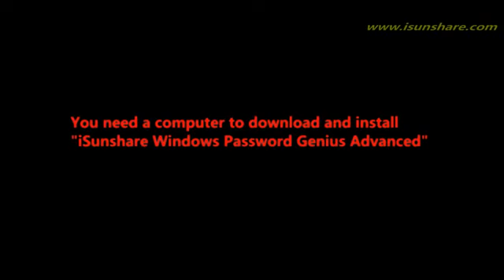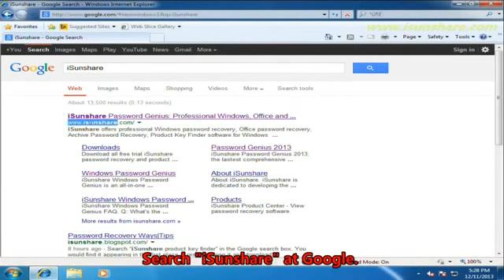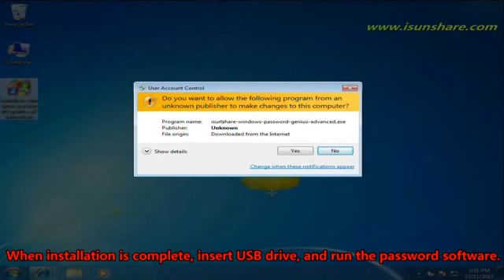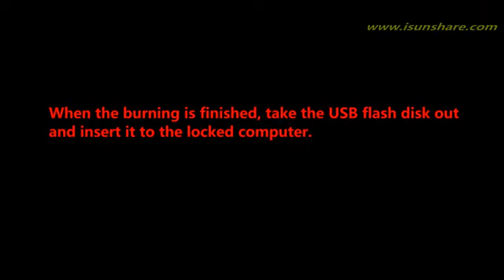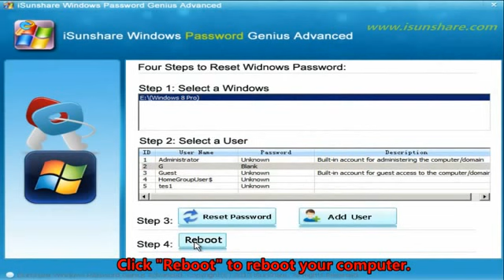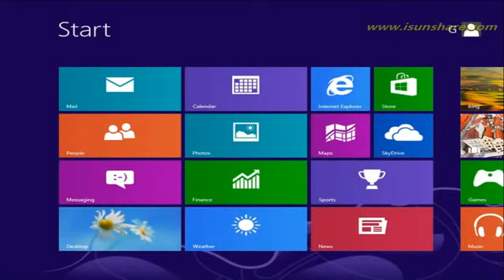Video Guide for How to Use Windows Password Genius Advanced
Video Guide for How to Use Windows Password Genius Advanced Revealed

Windows 8 Operating System is referred to the next Windows OS from Microsoft which is expected to release in late 2012. There is more than a year left for the official release but there is already massive amount of hype and expectations for the OS. Before going ahead we would like to clarify that Windows 8 is not the official name of the Operating System though it is only internally called so as revealed recently. Anyways it is normally referred to as Windows 8 in the normal tech world and amongst geeks. There are many reasons why Windows 8 has attracted so much hype and expectations more than a year away from its release. Below are a few reasons for the same:

1. Touch OS: Windows Operating System have traditionally been desktop friendly and were not devised for touch screen computers. On the other hand, Apple had been experimenting with the touch capabilities for long on their computers as well as their gadgets including iPad and iPhone. Microsoft first brought the touch feature in Windows 7 Phone where it had a great look with touch capabilities. And it was not surprising that it became an instant hit with Windows 7 Phone store reaching 25,000 apps a lot faster than iPhone apps did in the past. So, Microsoft has announced to bring the touch friendly features to Windows 8 too and the new operating system would be fully optimized for touch. This is a new step which would enable faster and easier usage of the computer for any normal person as most computer users worldwide use Windows instead of any other OS. Having said that, Windows 8 would also flawlessly support keyboard and mouse for the traditional computer users.

2. Light OS with sleek look: Windows 7 was the first OS from Microsoft which did not require more advanced hardware to run the operating system. It broke the previous convention where new Windows versions required better hardware to run properly. Windows 7 was lighter than Windows Vista in almost all benchmark results and was even faster than Windows XP in many results. So, it was a massive step forward not only for Microsoft but for computer users around the world too as they did not require to change their computer or hardware every time a new operating system got launched. Microsoft has now announced that Windows 8 will work on the same hardware and might be even lighter than Windows 7. It does not only work like a light yet feature rich OS but it also looks like one. Windows 8 has got a sleek look with smooth operation in the recent demos and the scroll and touch features seem to work very smoothly.

Related Searched : Windows,  Windows8,  Education,  How To,  Tutorial Windows 8 (Operating System),  Windows XP, Windows, Vista sucks,  Windows Vista,  Windows 2000, Windows ME,  Windows 98  Windows 95,  Windows 1.0, BSOD,  Blue screen of Death,  compdude100,  windows history,  windows 7,  Microsoft
Windows (Operating System), Windows 3.0 (Operating System)